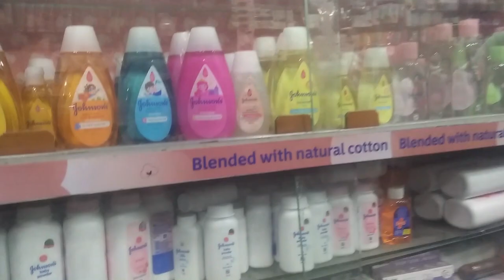My First Vlog Lucknow Ka sabse sasta market Lehenga, Sharara, Garara, and Suits at Nakhas Market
Nakhas Market Vlog Lucknow Ka Famous Market